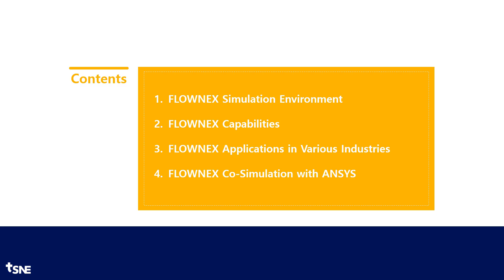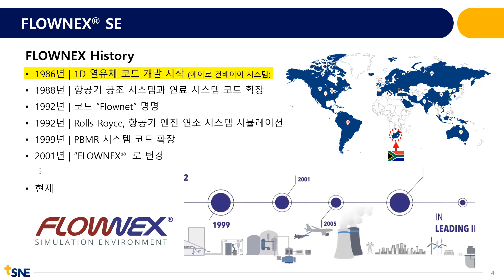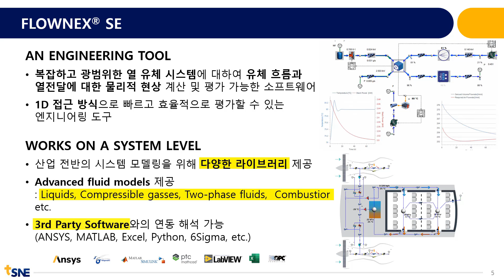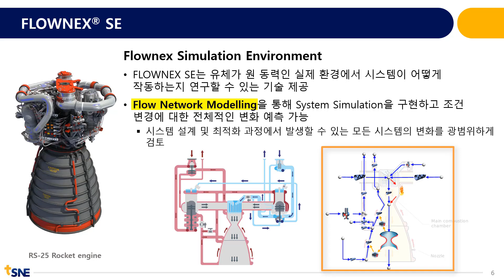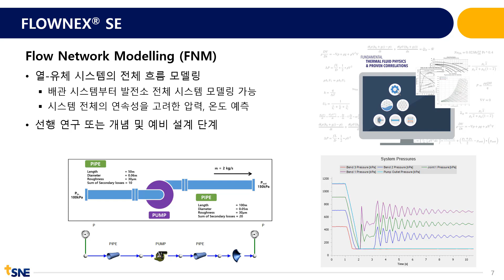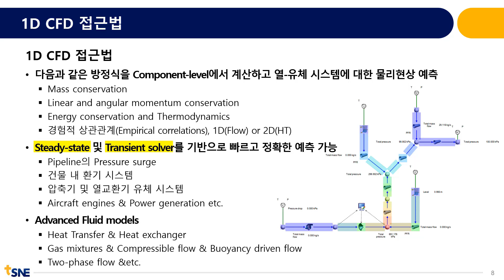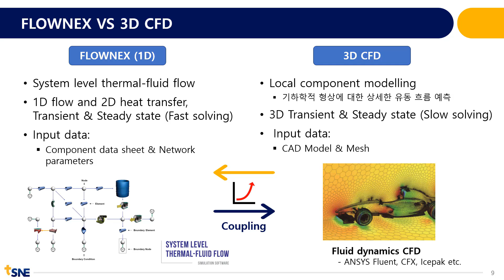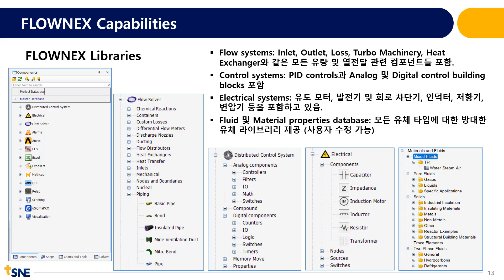[2024 태성에스엔이 열린세미나 맛보기] Flownex : 1D 열 유체 시스템 해석 사례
[엔지니어링의 미래를 선도하는 태성에스엔이​]

1988년에 설립된 CAE 전문기업 태성에스엔이는 국내 CAE 분야에서 가장 오랜 역사와 최고의 기술력을 바탕으로 다양한 CAE 소프트웨어 공급 및 컨설팅 · 교육 서비스를 제공하고 있습니다. 전 산업 분야에서 엔지니어링 기반 One Stop Total Solution을 제공하여 엔지니어링의 가치를 높이고 고객만족을 실현하기 위해 최선을 다하고 있습니다.​

→ 태성에스엔이 메인 | Ansys 를 포함한 CAE S/W 제품 소개 및 서비스 소개, 솔루션 및 공지사항
→태성포털 | CAE 교육 및 세미나 전문 자료실